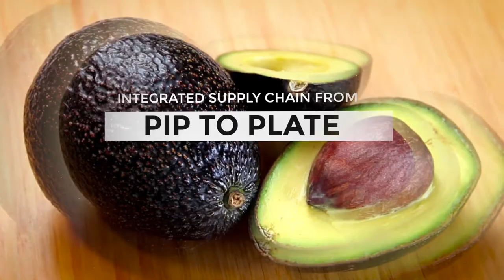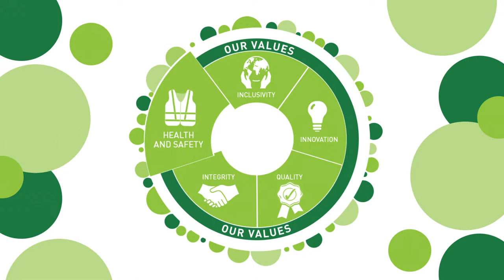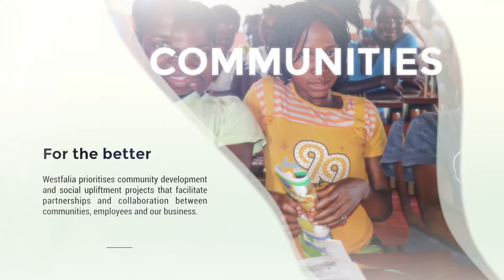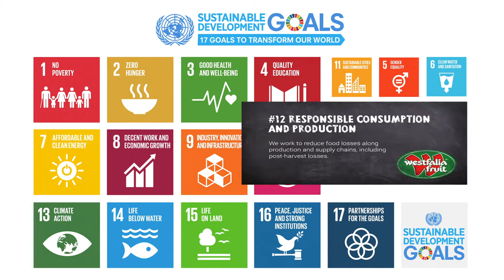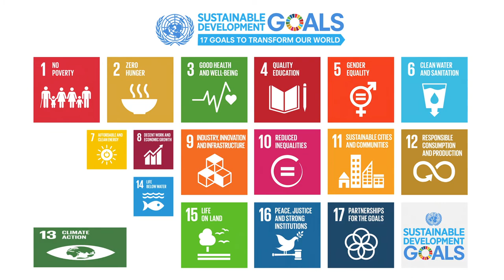Westfalia Fruit corporate videos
Learn more about the avoexperts, one of the world's largest suppliers of quality avocados